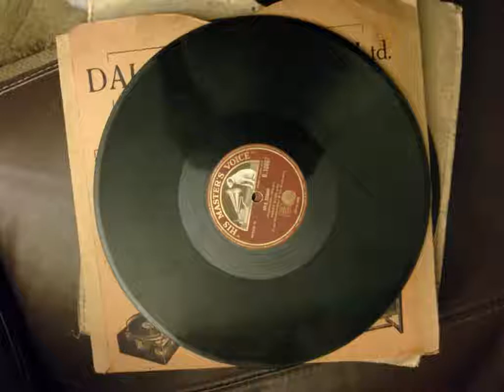ernest pike as herbert payne i've got the sweetest girl in maryland 1918